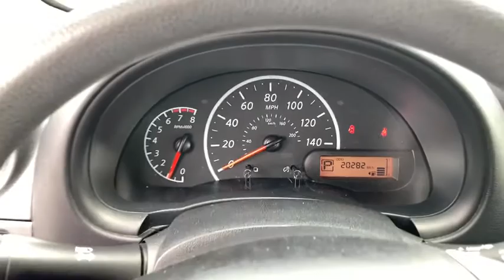2017 Nissan Versa_Sedan Birmingham, Hoover, Pelham, Chelsea, Trussville, AL 565332A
Used 2017 Nissan Versa_Sedan available in Hoover, Alabama at Benton Nissan of Hoover. Servicing the Birmingham, Pelham, Chelsea, Trussville, AL area.
2017 Nissan Versa_Sedan S Plus - Stock#: 565332A - VIN#: 3N1CN7AP7HL902097

*CLEAN CARFAX* *ONE OWNER* BOUGHTSERVICEDTRADED HERE AT BENTON *BOUGHT SERVICED TRADED HERE AT BENTON* *LOW MILES* *STILL UNDER MANUFACTURERS WARRANTY* LIFETIME WARRANTY (ASK DEALER FOR DETAILS) 15 Steel Wheels w/Full Wheel Covers 4 Speakers ABS brakes Adjustable Front Bucket Seats Air Conditioning AM/FM radio AM/FM/CD Radio Brake assist Bumpers: body-color CD player Cloth Seat Trim Driver door bin Dual front impact airbags Dual front side impact airbags Electronic Stability Control Front anti-roll bar Front Bucket Seats Front wheel independent suspension Low tire pressure warning Occupant sensing airbag Overhead airbag Passenger door bin Passenger vanity mirror Power door mirrors Power steering Radio data system Rear anti-roll bar Rear window defroster Speed control Speed-sensing steering Spoiler Steering wheel mounted audio controls Tachometer Tilt steering wheel Traction control Trip computer.Benton Nissan of Hoover is your friend in the car business!
4 Speakers,AM/FM radio,AM/FM/CD Radio,CD player,Radio data system,Air Conditioning,Rear window defroster,Power steering,Steering wheel mounted audio controls,Speed-sensing steering,Traction control,ABS brakes,Dual front impact airbags,Dual front side impact airbags,Front anti-roll bar,Front wheel independent suspension,Low tire pressure warning,Occupant sensing airbag,Overhead airbag,Rear anti-roll bar,Brake assist,Electronic Stability Control,Speed control,Bumpers: body-color,Power door mirrors,Spoiler,Cloth Seat Trim,Driver door bin,Passenger vanity mirror,Tachometer,Tilt steering wheel,Trip computer,Adjustable Front Bucket Seats,Front Bucket Seats,Passenger door bin,15 Steel Wheels w/Full Wheel Covers,*CLEAN CARFAX*,*ONE OWNER*,BOUGHT,SERVICED,TRADED HERE AT BENTON,*BOUGHT,SERVICED,TRADED HERE AT BENTON*,*LOW MILES*,*STILL UNDER MANUFACTURERS WARRANTY*,LIFETIME WARRANTY (ASK DEALER FOR DETAILS),[B92] SPLASH GUARDS,FRESH POWDER,[L92] CARPETED FLOOR & TRUNK MATS (5-PIECE),CHARCOAL  CLOTH SEAT TRIM,Lip Spoiler,Trunk Rear Cargo Access,Compact Spare Tire Mounted Inside Under Cargo,Black Side Windows Trim and Black Front Windshield Trim,Light Tinted Glass,Body-Colored Power Side Mirrors w/Manual Folding,Wheels: 15 Steel w/Full Wheel Covers,Body-Colored Rear Bumper,Black Door Handles,Fixed Rear Window w/Defroster,Fixed Interval Wipers,Black Grille w/Chrome Surround,Fully Galvanized Steel Panels,Tires: P185/65R15 AS -inc: Low rolling,Steel Spare Wheel,Clearcoat Paint,Aero-Composite Halogen Headlamps,Body-Colored Front Bumper,Radio w/Seek-Scan  MP3 Player  Clock  Speed Compensated Volume Control and Radio Data System,Seats w/Cloth Back Material,Driver And Passenger Door Bins,4-Way Passenger Seat -inc: Manual Recline and Fore/Aft Movement,Interior Trim -inc: Metal-Look Instrument Panel Insert and Metal-Look Interior Accents,Full Carpet Floor Covering,Integrated Roof Antenna,Glove Box,Full Board Headliner,Day-Night Rearview Mirror,Driver Seat,Adjustable Front Bucket Seats -inc: 4-way manual drivers and passengers seat,Cruise Control w/Steering Wheel Controls,Bench Front Facing Rear Seat,Manual Tilt Steering Column,1 12V DC Power Outlet,Fixed Front Head Restraints and Manual Adjustable Rear Head Restraints,Driver Foot Rest,Gauges -inc: Speedometer  Odometer  Tachometer  Trip Odometer and Trip Computer,Manual 1st Row Windows,Manual Rear Windows,Manual Air Conditioning,Remote Releases -Inc: Mechanical Cargo Access and Mechanical Fuel,Rear Cupholder,Carpet Floor Trim,Cargo Space Lights,Cloth Seat Trim,Fade-To-Off Interior Lighting,Passenger Visor Vanity Mirror w/Driver And Passenger Auxiliary Mirror,Radio: AM/FM/CD -inc: auxiliary-input and 2 front speakers  2 rear speakers (4 total) and Bluetooth hands-free phone system w/audio and Bluetooth switches on the steering wheel,Trip Computer,Digital/Analog Display,Front Cupholder,Urethane Gear Shift Knob,Delayed Accessory Power,Full Floor Console w/Storage and 1 12V DC Power Outlet,Front-Wheel Drive,Torsion Beam Rear Suspension w/Coil Springs,Electric Power-Assist Speed-Sensing Steering,Front And Rear Anti-Roll Bars,Transmission: Xtronic CVT,47-Amp/Hr 470CCA Maintenance-Free Battery w/Run Down Protection,110 Amp Alternator,3.75 Axle Ratio,10.8 Gal. Fuel Tank,Front Disc/Rear Drum Brakes w/4-Wheel ABS  Front Vented Discs and Brake Assist,Strut Front Suspension w/Coil Springs,Gas-Pressurized Shock Absorbers,Single Stainless Steel Exhaust,Engine: 1.6L DOHC 16 Valve 4-Cylinder,Curtain 1st And 2nd Row Airb